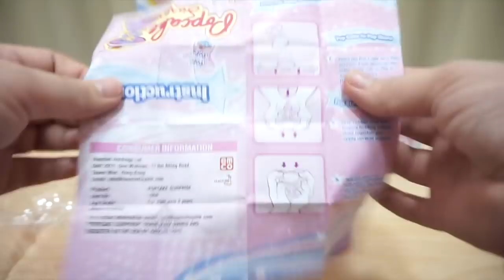รีวิว ป๊อบเค้กเซอร์ไพรส์~ เจ้าหญิงเด้งได้ กระโดดได้!!?? น่ารัก น่าสะสมสุดๆ ~♡| คะน้า Kanakiss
ᡣ𐭩˙ᵕ˙ᰔᩚ